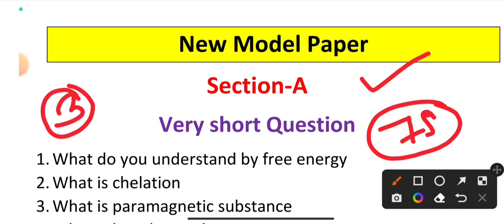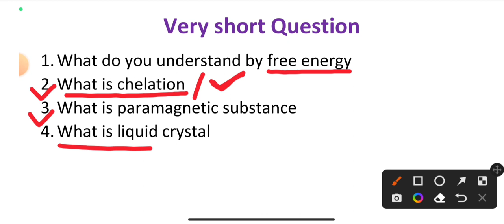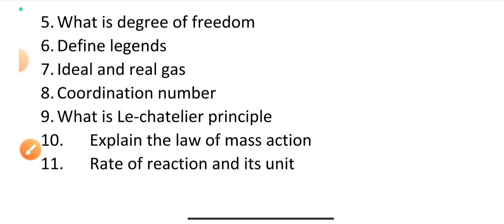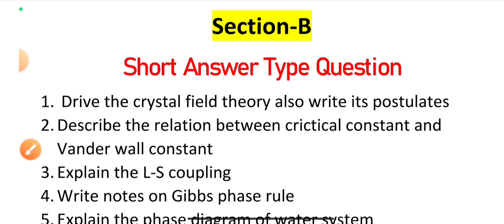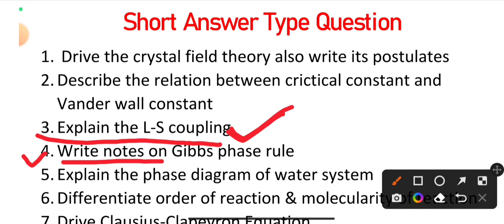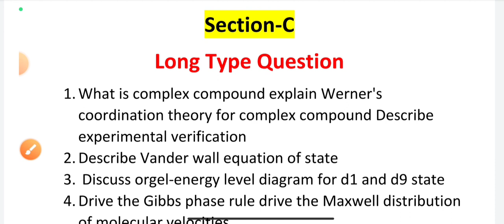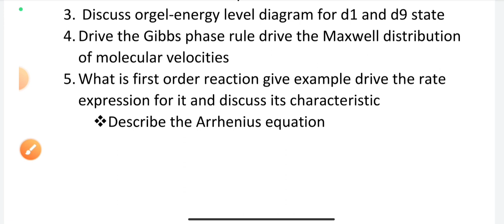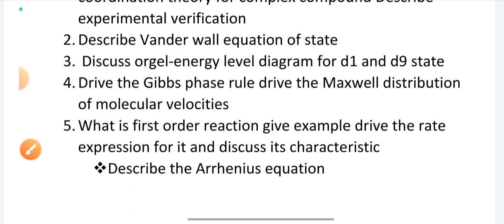bsc 2nd year 3rd semester chemistry model paper|Important question 2023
🔴Live|Chemistry Model Paper B.Sc 2nd year 3rd Semester |Important question 2023

bsc 2nd year 3rd semester chemistry model paper 2023
bsc 2nd year 3rd semester chemistry model solved paper mjpru